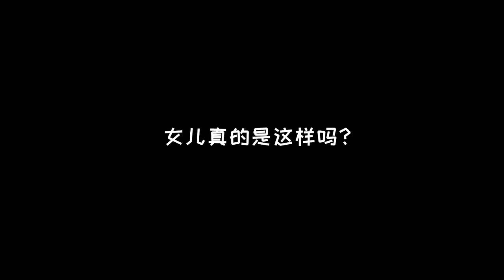这个女人见过小雨？